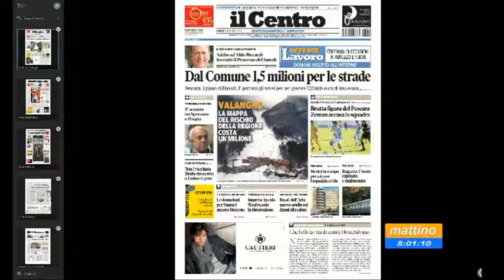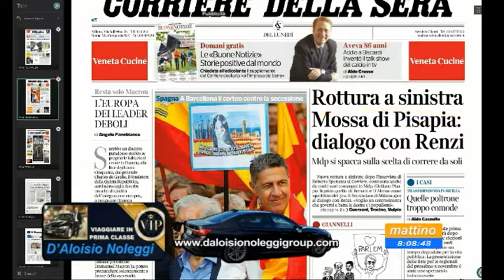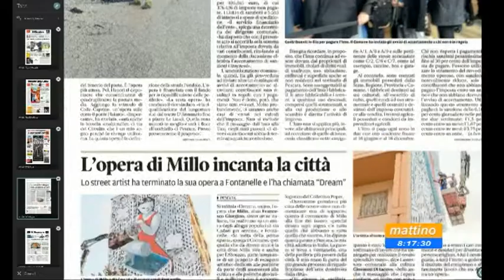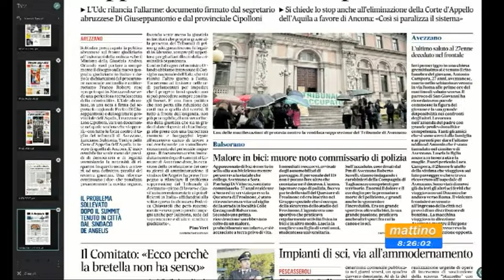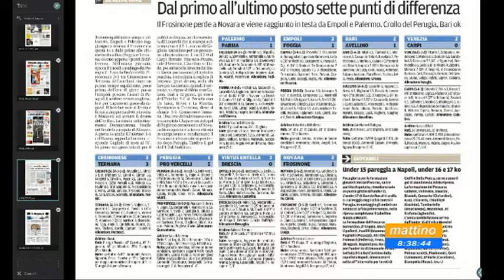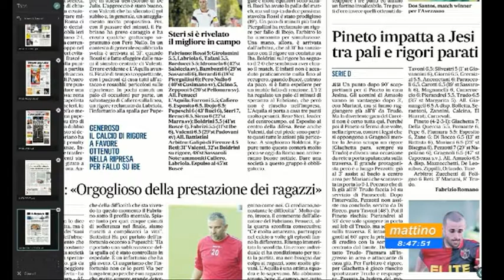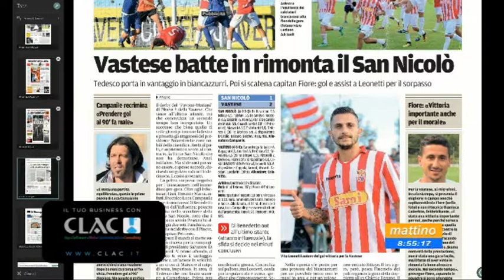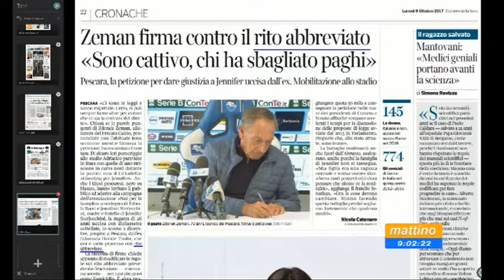Mattino 6 rassegna stampa di lunedì 9 ottobre 2017